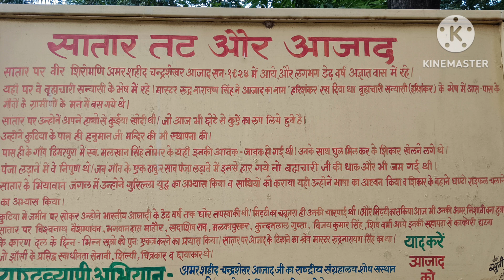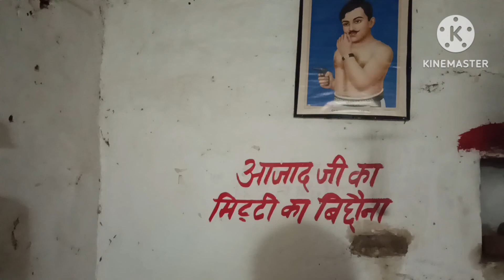आजादी के दीवानों का तीर्थ। चंद्रशेखर आजाद का अज्ञातवास।